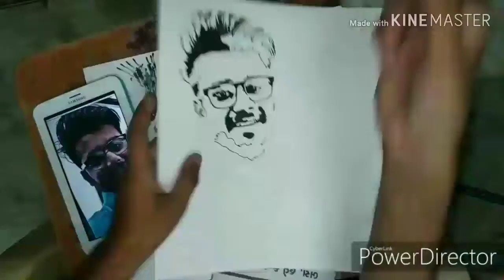pop art sketch